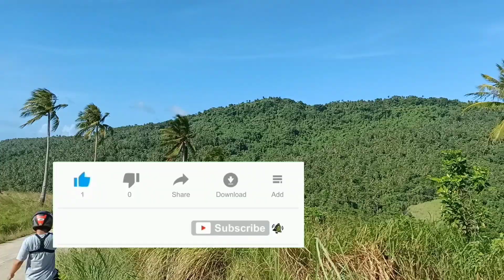Beautiful forest| @Camarines norte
‎@Val Santos Matubang  ‎@Val Santos Vlogs  ‎@Kalingap RAB  ‎@KUMANDER NI MARCOS  ‎@MARCOSTVCHANNEL  ‎@Kalingap Dan  ‎@KA PEDONGSKIE TV  ‎@KaPromdi Vlog  ‎@DON KAMASA TV  ‎@GTV - Reality & Charity  ‎@1charitybabe  ‎@bicolvlogers  ‎@Top Trending  ‎@Top Viral Talent  ‎@ROD CONTRERAS  ‎@The Viral Fever  ‎@Viral Feed  ‎@Viral  ‎@Ate Edna Vlogs  ‎@Help Them Foundation  ‎@The Helping Hands  ‎@Poor Youtuber  ‎@JOEY D GREAT SORBETERONG VLOGGER